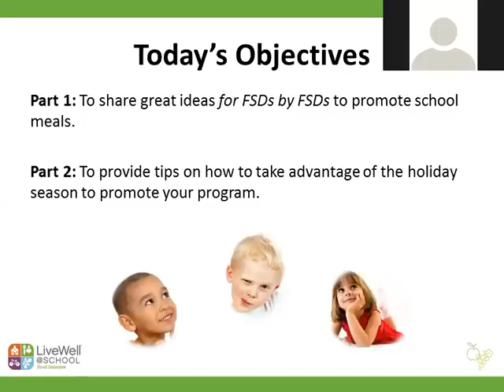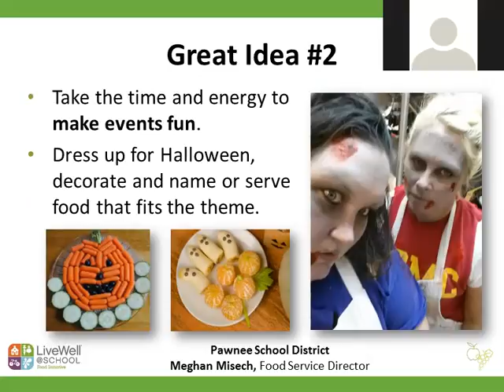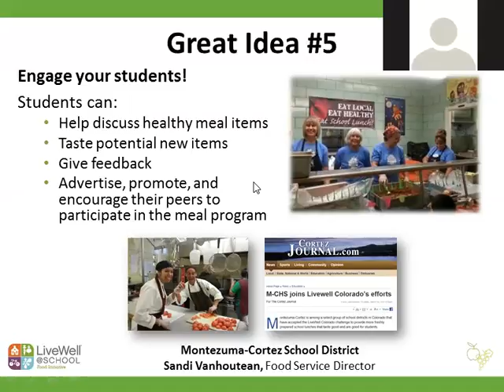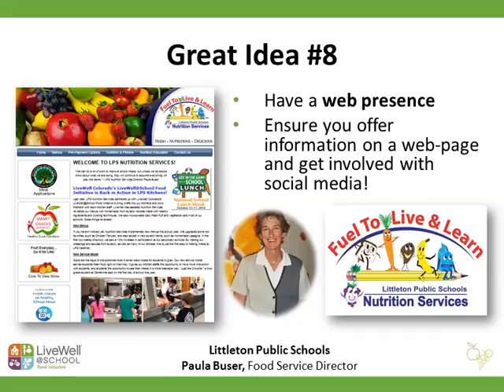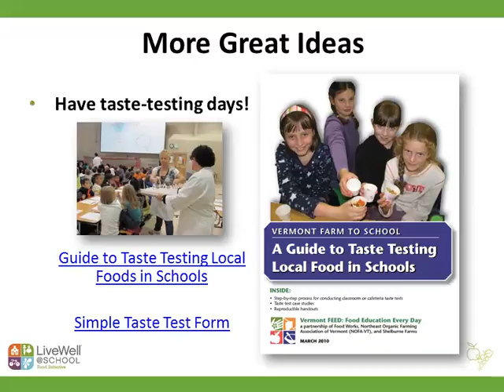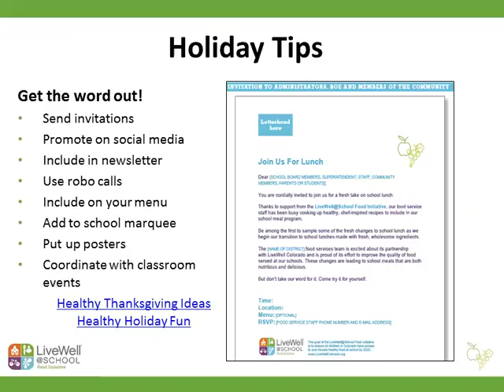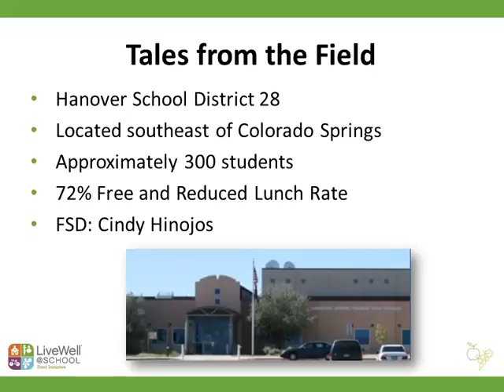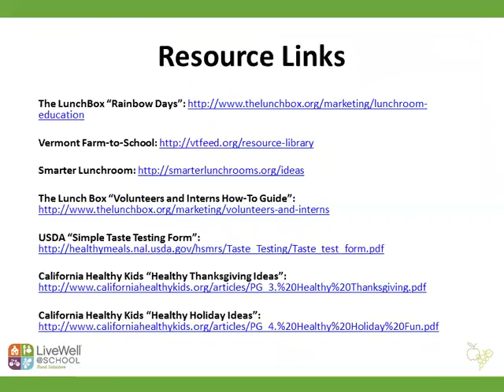LiveWell School Food Initiative Webinar: Great Ideas to Win Hearts and Minds